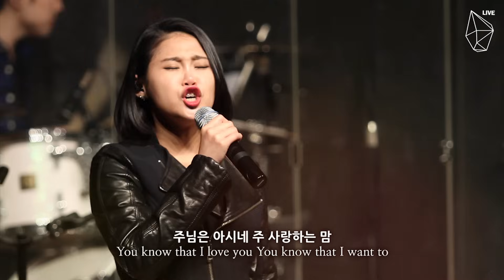주님은 아시네 King Of Majesty | 제이어스 J-US | Live Worship [The Beginning]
제이어스 J-US Live Worship [The Beginning] 주님은 아시네(King Of Majesty)

작사/작곡 : Marty Sampson
편곡 : 제이어스(J-US)

verse 1)
주님은 아시네 주 사랑 하는 맘
이전 보다 더 주님 알기 원해
내 마음 다하여 주님께 고백해
주님만 위해 내 삶 드리기 원해

pre-chorus)
위대하신 왕 내 맘의 한 소망
언제나 주와 함께 언제나 주와 함께

chorus)
예수 나의 영혼의 구세주
영원 무궁히 주님만을 나 찬양하리

J-US Live Worship Album : [The Beginning] Digital Album Released : 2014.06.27